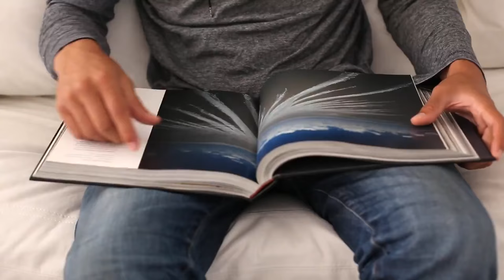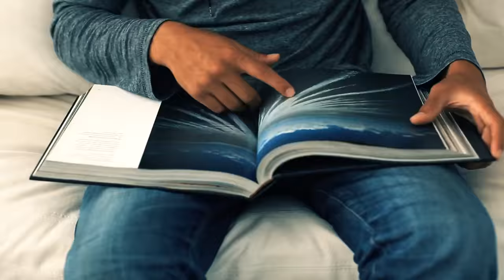Futuro - We Are Changing Lives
———Free

If You Missed the ICO Of A Lifetime? Here's A Real Big One!
Futuro Coin Is A New Cryptocurrency Created By FutureNet.
With Own Blockchain, With DASH Coin 2.0 Technology, Available on 4 Exchanges, 7 Mining Packages Starting From $100 And Your FTO Wallet.
Click the link below to enter your Credentials. Then Check your Inbox for Confirmation! That’s it! If you have any questions Don’t Hesitate to get in touch with me!